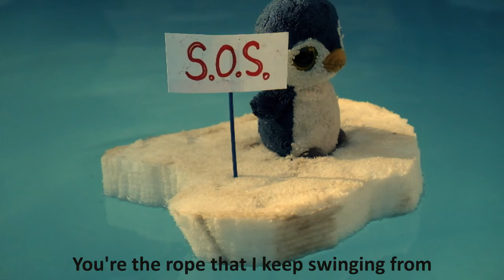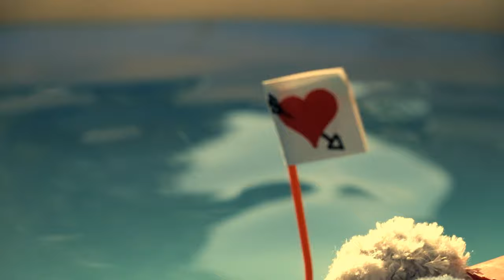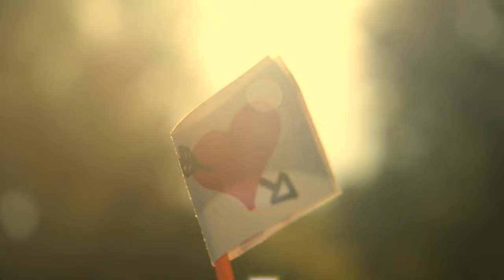Red line not to cross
No stuff animals were harmed in the making of this film.

Thanks to the 'Team Chouquette', Eliot and Elise for the realisation of this video.

From the album 'Glasgow-Murmansk', this track 'Red line not to cross' words & music  V.Buuron / Recorded in the S.L.D.Studios, France.

All instruments & vocals : V.Buuron

SheLovesDisco! is:
Jérôme Dault
Julien Lemaire
Vincent Buuron